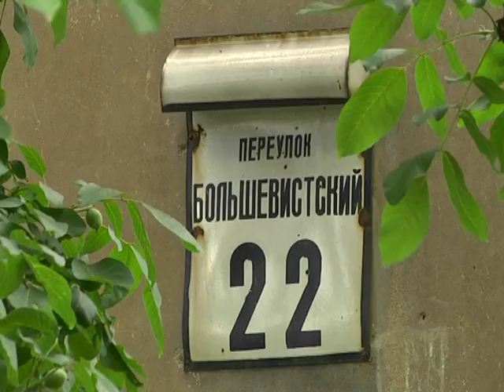Историки знакомят днепрян с новыми названиями улиц. Холодноярская.